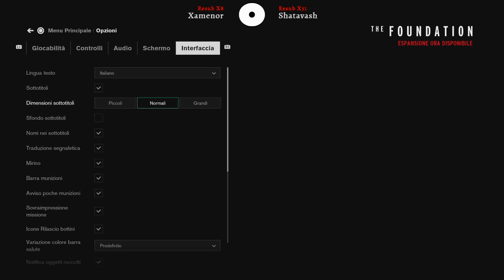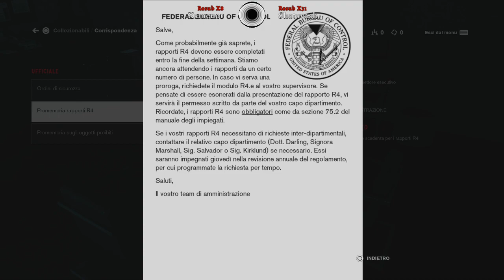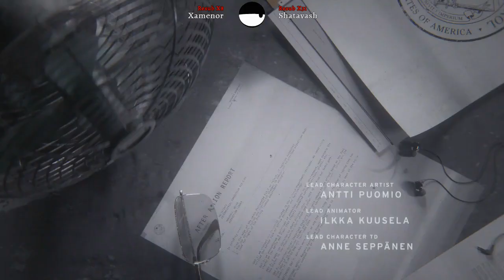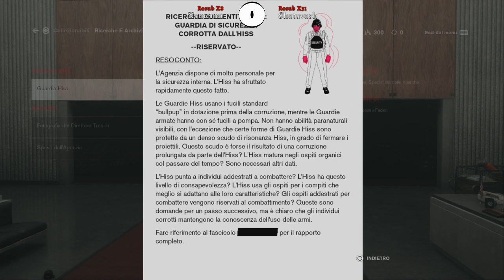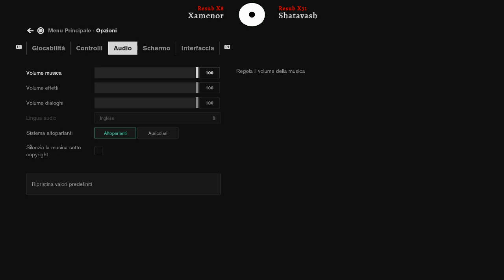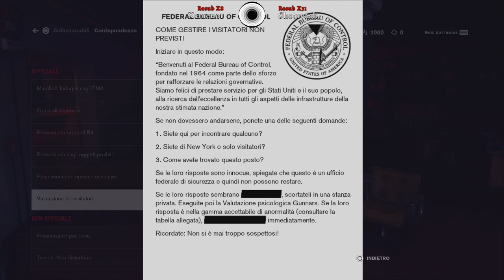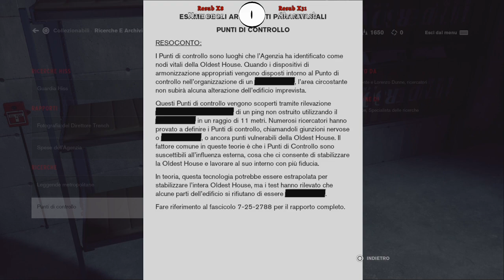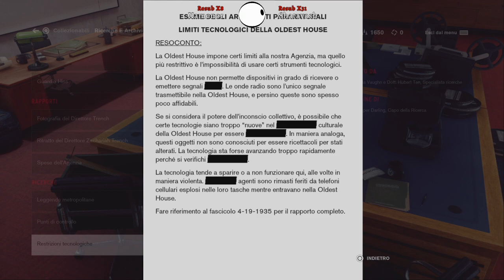Control [ITA] Ep. 1 : Iniziamo una nuova avventura!